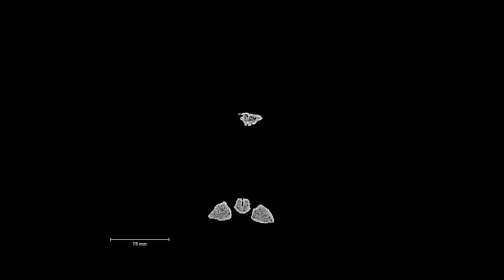MCL 4346 Posterior slice